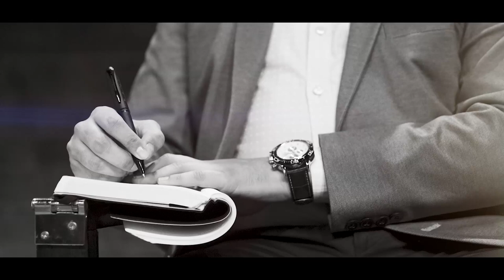Lions' Den Season 3, Coming Soon!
A new lion joins the hunt in season 3 of Lions' Den. Catch the premier show on Tuesday 4th Sept, on KTN.